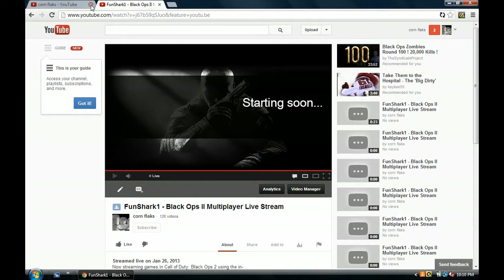Me playing COD BO2 sped up